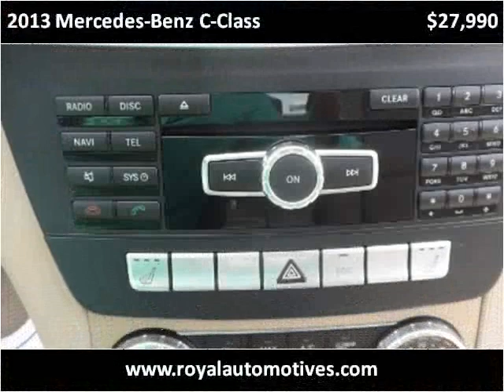2013 Mercedes-Benz C-Class Used Cars Denver, Englewood, Litt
This 2013 Mercedes-Benz C-Class is available from Royal Automotive, LLC.